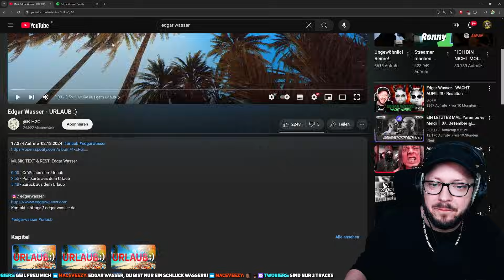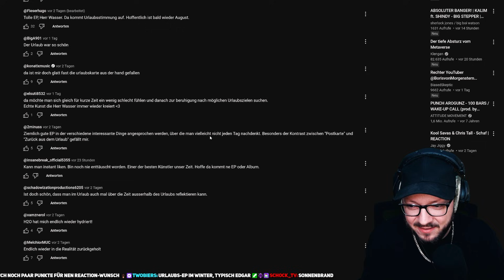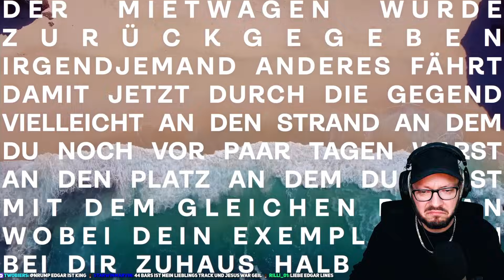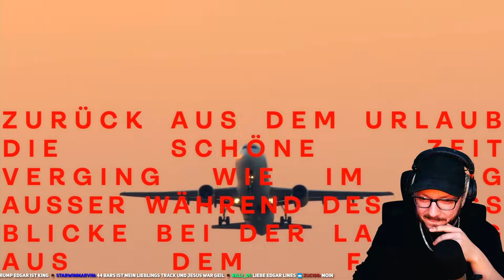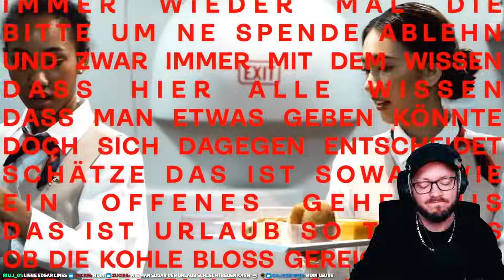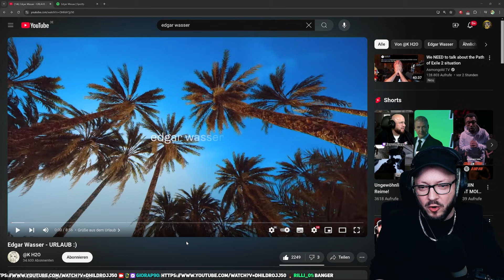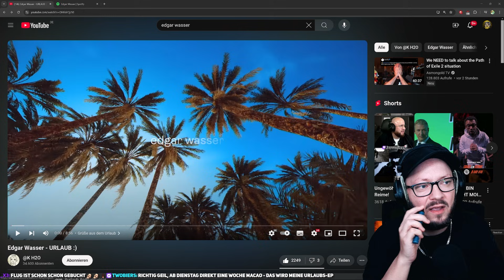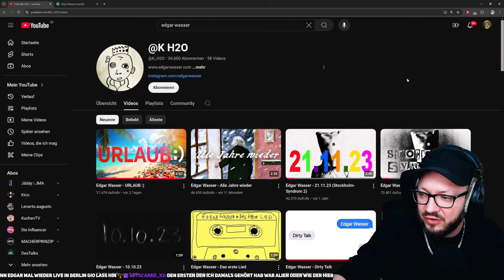Edgar Wasser hat mich erwischt! Edgar Wasser - Urlaub EP - Reaction